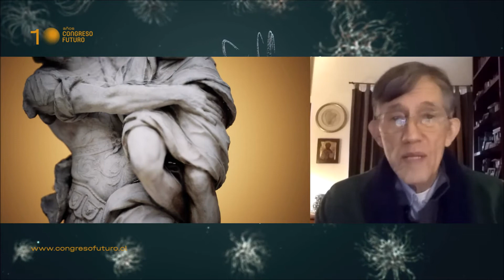Congreso Futuro en tu comuna en línea: Charla de Antonio Lazcano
Congreso Futuro en tu comuna en línea, Lo Prado 2021

Charla: “Un virus entre nosotros”
Expositor: Antonio Lazcano, Biólogo y profesor Titular en la Universidad Nacional Autónoma de México
Descripción: Los esfuerzos que las mentes más brillantes del orbe han realizado para contrarrestar las consecuencias de la crisis sanitaria más grande desde 1918.

Financia Senado de la República de Chile, Asociación Chilena de Municipalidades, Fundación Cultural Lo Prado y Municipalidad de Lo Prado. Colabora Área de Gestión de las Culturas y el Patrimonio de la Universidad Católica Silva Henríquez.